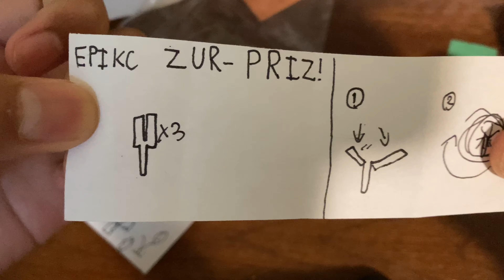Prty much evry egge opening vid evr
Music is Monkeys spinning monkeys by Kevin McLeod